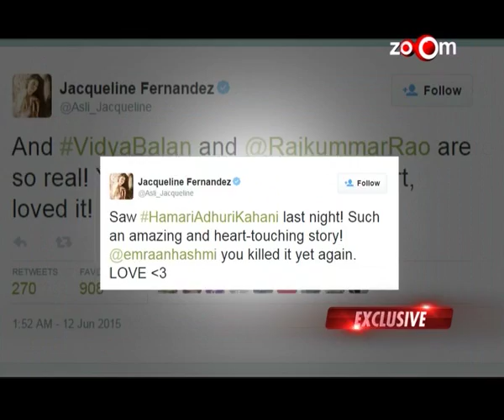Jacqueline Fernandez Not A Part Of Mohit Suri's Half Girlfriend?? | Bollywood News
Mohit Suri clarifies that Jacqueline Fernandez is not yet a part of his next movie Half Girlfriend in fact he is yet to finalize an actress!!

Hurry!! Download the Times Now App & Stay Updated On The Go.